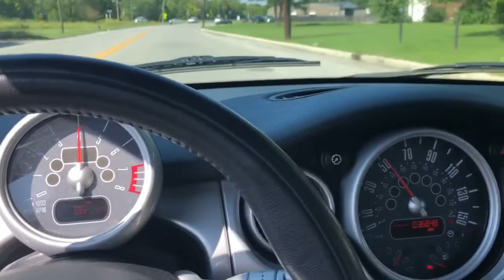2006 Mini Cooper S JCW GP 6-Speed